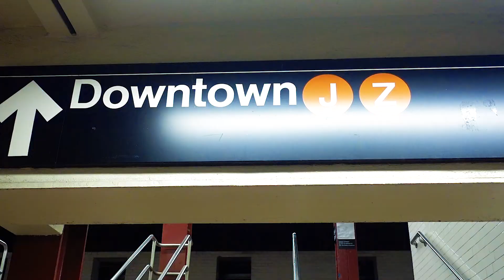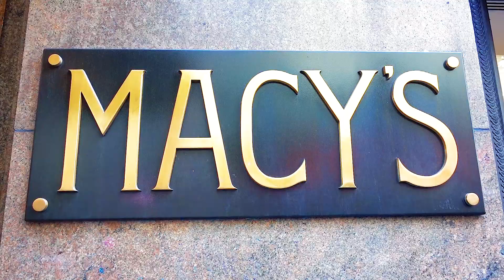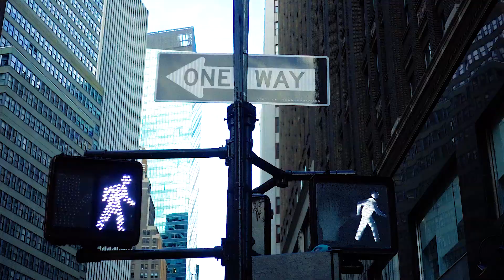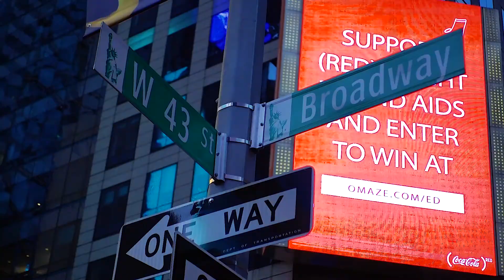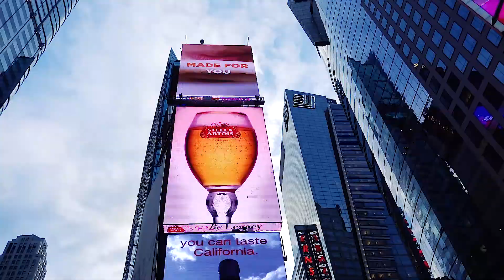NATALE A NEW YORK : lucine, shopping e ciambelle.\\ vlog new york 2017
Vlog New York 2017: lucine e tanto shopping ora si che è Natale. Questo viaggio a New York è un sogno che si realizza! Natale a new york

Pinalapeppina è il canale Youtube del mio Blog di Lifestyle, Viaggi e Cucina.

➡➡ SCRIVIMI
Rispondo sempre a tutte le domande e curiosità miei viaggi